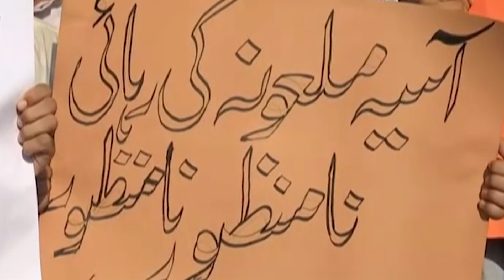Cardinal of Pakistan: I admire the Christians in my country for the faith they have